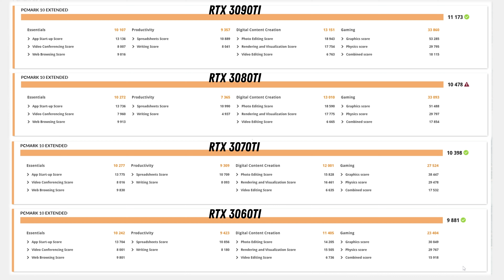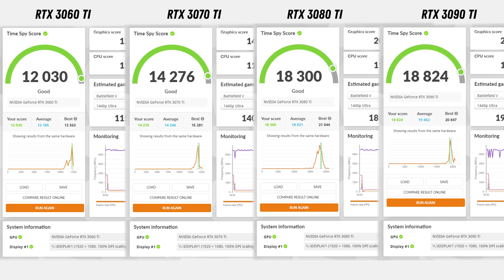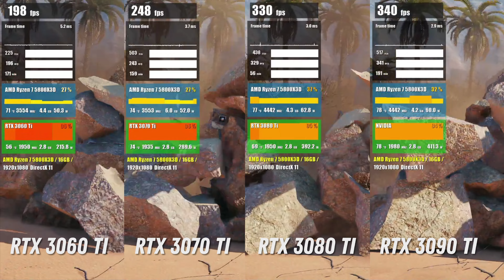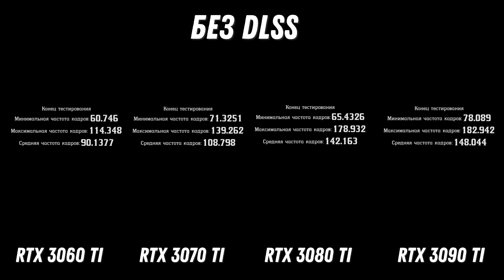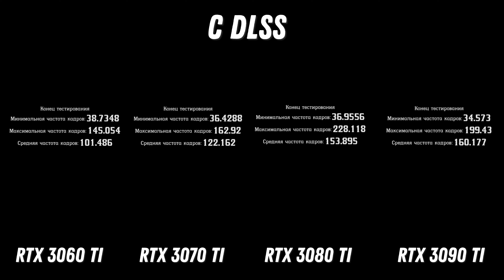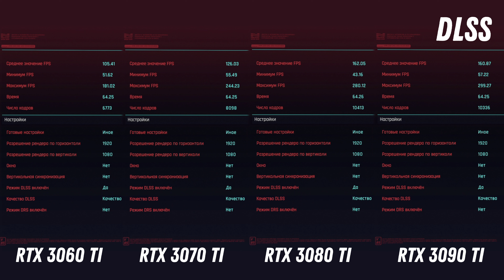Какую видеокарту купить в 2022? Для AMD Ryzen 7 5800X3D RTX 3060 TI vs 3070 TI vs 3080 TI vs 3090 TI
Какую видеокарту купить в 2022?! Сравнили в тестах популярные видеокарты RTX 3060 TI vs RTX 3070 TI vs RTX 3080 TI vs RTX 3090 TI. При этом мы решили, что свежий AMD Ryzen 7 5800X3D лучше всего подойдёт для того, чтобы протестировать эти видеокарты 2022! Пока рынок видеокарт в СНГ начинает редеть, мы предлагаем, чтобы вы решили, какую видеокарту купить! Из наших тестов вы узнаете, стоит ли переплачивать за RTX 3090 Ti vs 3080 TI и покупать ли RTX 3060 Ti vs 3070 TI для игры в AAA проекты!  Как покажут себя видеокарты 2022 в нашем классическом наборе тестов, узнаем в этом видео!

Купить видеокарты от NVIDIA: RTX 3060 Ti , RTX 3070 Ti, RTX 3080 Ti, RTX 3090 Ti и другие вы можете на нашем сайте

Сборка ПК или какой ноутбук выбрать в 2022?! Ответим на ваши вопросы!

Тайм-коды:
00:00 Дисклеймер
00:09 Какую видеокарту купить в 2022? Тесты RTX 3060 TI vs RTX 3070 TI vs RTX 3080 TI vs RTX 3090 TI
00:32 Тестовый стенд на AMD Ryzen 7 5800X3D для теста видеокарт - Сборка ПК 2022
02:03 Тест PCMark 10 3060 TI vs 3070 TI vs 3080 TI vs 3090 TI benchmark
05:43 Тест 3DMark: Time Spy RTX 3060 TI vs RTX 3070 TI vs RTX 3080 TI vs RTX 3090 TI
06:10 Игровой тест World of Tanks  3060TI vs 3070TI vs 3080TI vs 3090TI gameplay
07:07 Игровой тест Forza Horizon 5  3060 TI vs 3070 TI vs 3080 TI vs 3090 TI gameplay
08:12 Игровой тест Red Dead Redemption 2  3060 TI vs 3070 TI vs 3080 TI vs 3090 TI gameplay
09:40 Игровой тест Cyberpunk 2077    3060TI vs 3070TI vs 3080TI vs 3090TI gameplay
12:25 Выводы из тестирования  RTX 3060 TI vs RTX 3070 TI vs RTX 3080 TI vs RTX 3090 TI

ООО «АллТеч»
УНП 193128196